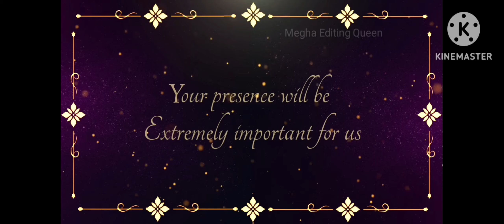Engagement ceremony/ Manish and aarti ....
engagement ceremony...❤️‍🔥❤️😊😊😊😊😊😊😊😊😊😊